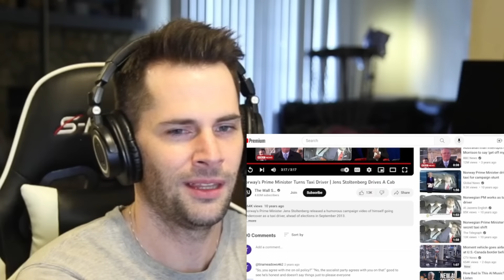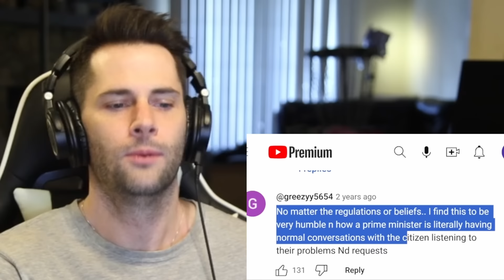American Reacts to Stoltenberg Driving a Taxi Undercover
As Americans we definitely tend to have negative feeling toward politicians here in the United States. Today I am very excited to see one of Norway's former Prime Ministers, Jens Stoltenberg, trying to be relatable by pretending to be a taxi driver and driving around regular Norwegians.